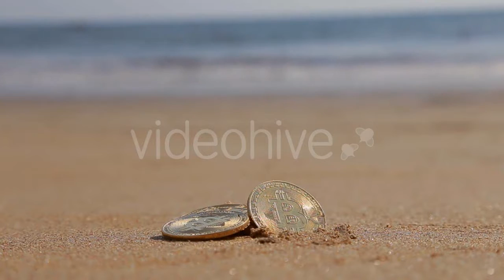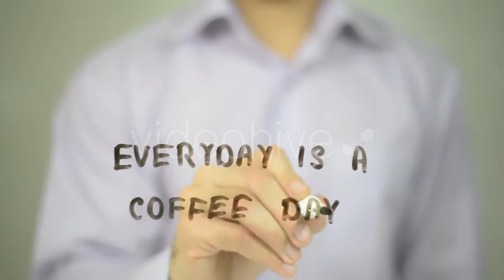Hand Collects Red Poker Chips - (sports) Stock Footage | Mega Pack +40 items